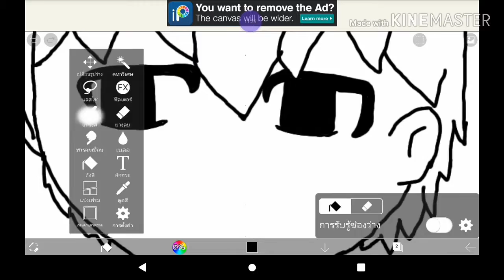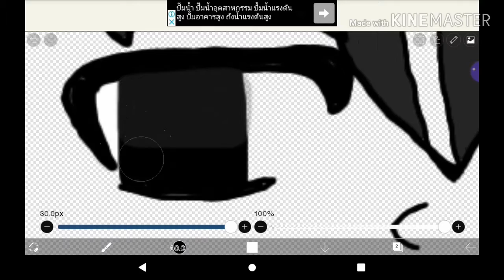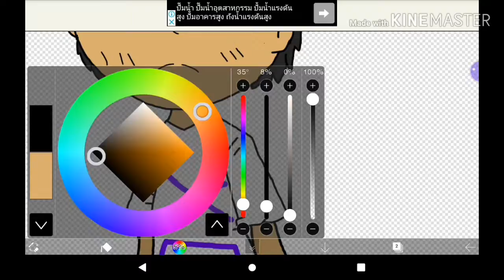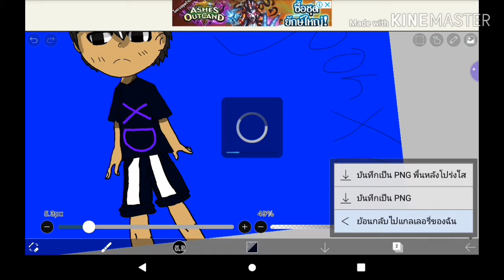การวาดรูป hojoon.XD